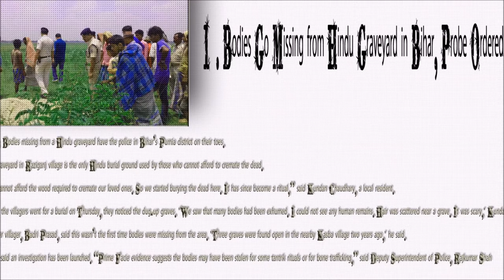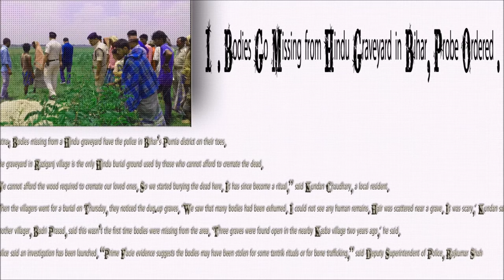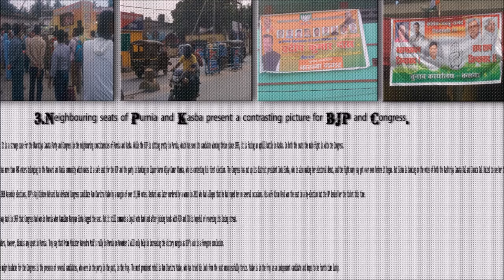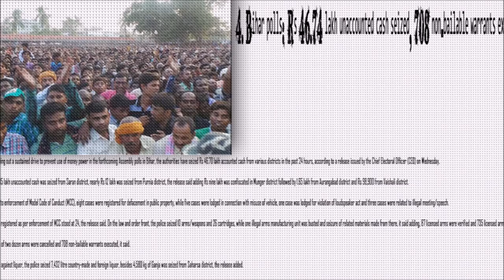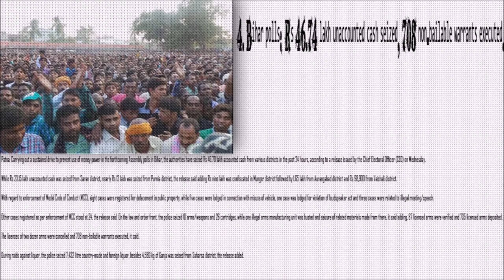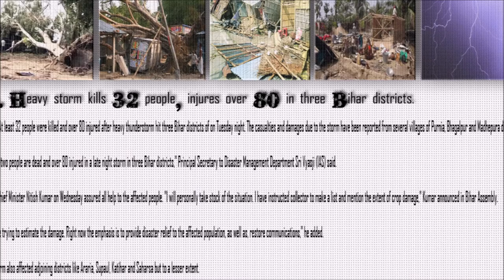world wide knowledge manamadhi tv today01 09 2018Purnia districtBIHAR